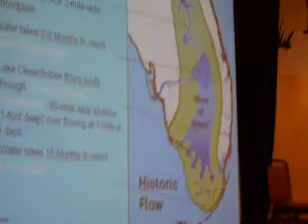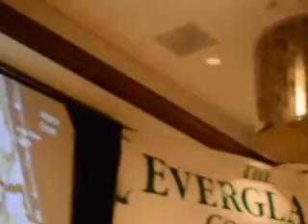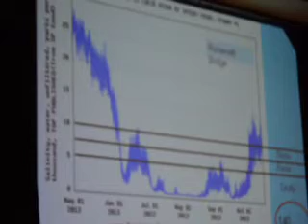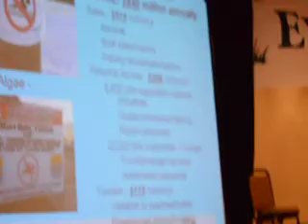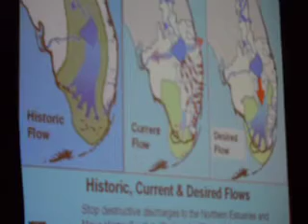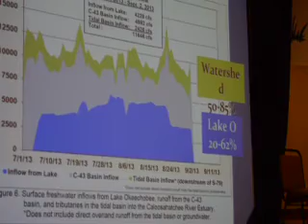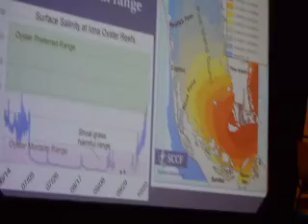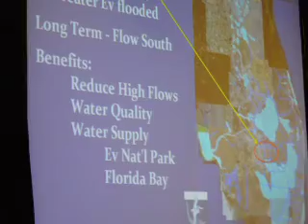ENCO2015 The Northern Eastuaries Reasons to send water south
shot with permission from Mark Perry. may use only with permission. The c-44 and c-43 canals are the only two major outlets from Lake O to the Atlantic and Gulf of Mexico and there is no major outlet to the south. Sending clean water south would not only help us and help to save our estuaries but it is vitally important to the issues of sea level rise.
Mark Perry and Rae Ann Wessel.